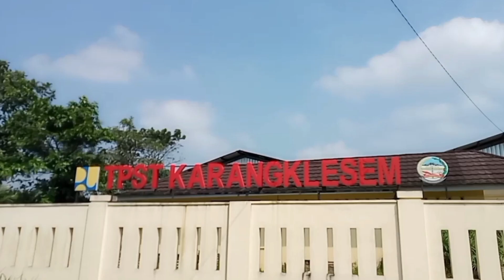vlog pramuka sdn karangklesem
SALAM PRAMUKA !
Bisma, Asyifa dan Dinda merupakan anggota penggalang dari pangkalan SDN Karangklesem. Mereka tinggal di desa Karangklesem. Desa Karangklesem berada di dataran rendah yang menjadi jalur alternatif cukup ramai. Letak desa Karangklesem sangat strategis, sehingga  sering digunakan sebagai pusat kegiatan masyarakat. Desa Karangklesem cukup luas, terdapat beberapa dukuh dan masyarakat hidup rukun berdampingan. Selain itu, masih terbentang luas daerah persawahan.
Di suatu hari mereka sedang membersihkan sampah yang berserakan dihalaman sekolah. Setelah selesai membersihkan sampah, sampah yang mereka kumpulkan kemudian dibawa ke TPST desa Karangklesem untuk dikelola. TPST adalah tempat pengolahan sampah terpadu. TPST desa Karangklesem ini merupakan TPST satu-satunya yang ada di kecamatan Pekuncen.
TPST desa Karangklesem dibangun di atas lahan kas desa dengan kapasitas sampah masuk 18,5 meter kubik per hari dan sampah residu 1,79 meter kubik per hari untuk melayani 1.500 KK. Penglolaan TPST dilakukan oleh Kelompok Swadaya Masyarakat (KSM) yang berjumlah 25 tenaga kerja.
Dengan adanya TPST ini, dapat mambuka lapangan pekerjaan bagi warga desa Karangklesem dan menjadi desa ini bersih sesuai dengan Dasa Darma Pramuka yang ke dua yaitu Cinta Alam dan Kasih Sayang Sesama Manusia.
SALAM PRAMUKA !